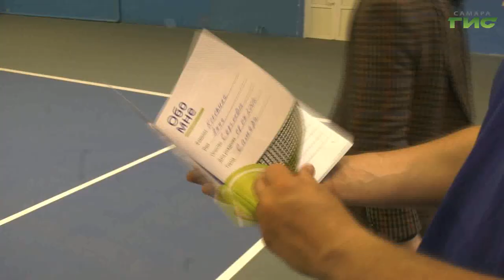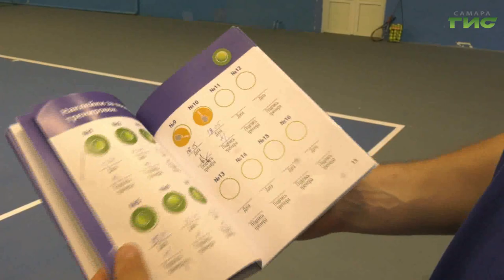Самарские паралимпийцы готовятся к соревнованиям по теннису